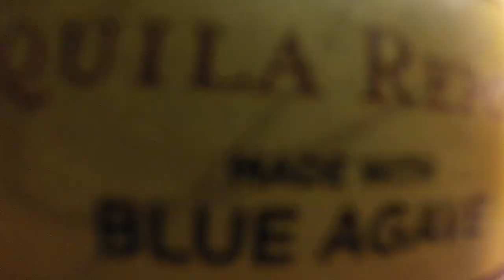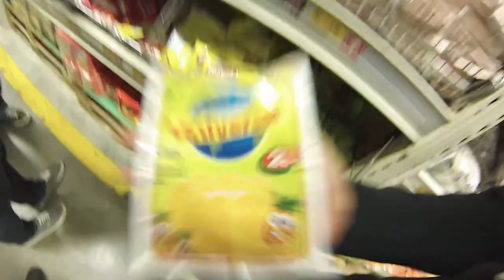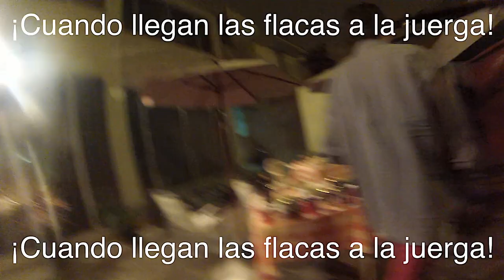Josesito La pequeña Película